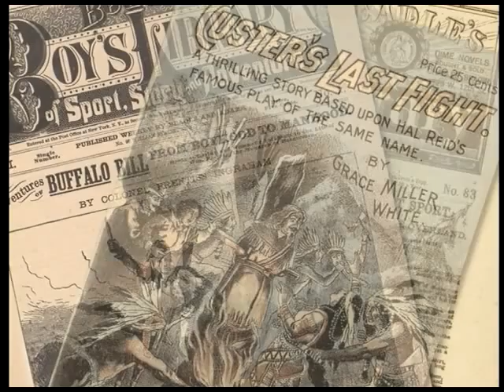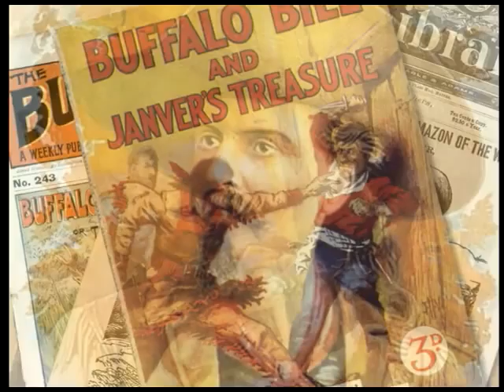"Silver Screen Cowboys: Inventing the American West"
Produced for the National Cowboy & Western Heritage Museum in Oklahoma, "Silver Screen Cowboys:  Inventing the American West" is the focal point of the Western Performers Gallery.  This exhibit examines the image of the American West represented in Dime novels, Wild West shows, motion pictures and television.  "Silver Screen Cowboys" is narrated by Sam Elliot.  I assisted in researching and acquiring film clips and edited the program.